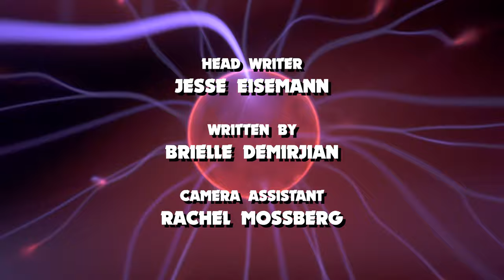The King Of All Pirates Was Actually A Queen | The History of Madam Ching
What image does your mind conjure when I say the word “pirate?” Surely a ruthless rapscallion? Or an abominable seafaring sailor? Does he have a beard? A cutlass? A peg leg? Well shame on you. Because the king of all the pirates that have sailed the seven seas was actually a queen.

You've heard of Blackbeard. You know the exploits of a feral Jack Sparrow. But there's one pirate Hollywood is too craven to bring to life so we’ve done it for you in: Madame Ching, the 17th century's apex girlboss and boymom.

Madam Ching: Jenny Arimoto

Written By: Jenny Arimoto
Directed by: Michael Strauss
Director of Photography: Rob Menzer
Editor: Rob Menzer
Colorist: Rob Menzer
Audio: Maxwell DiPaolo
Camera Assistant: Rachel Mossberg
Head Writer: Jesse Eisemann
Executive Producer: Gabrielle Williott